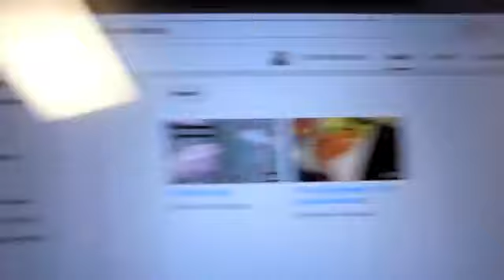Paul's Weekly Wildlife Rotation 7 FOTDsOOTDs